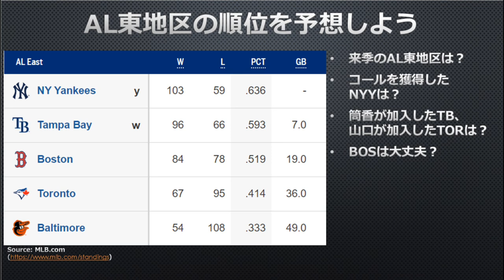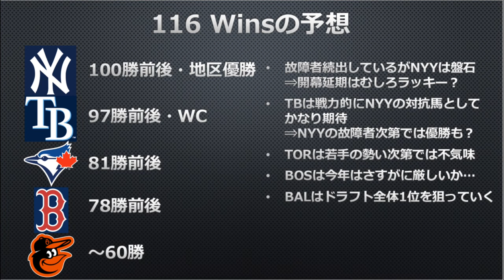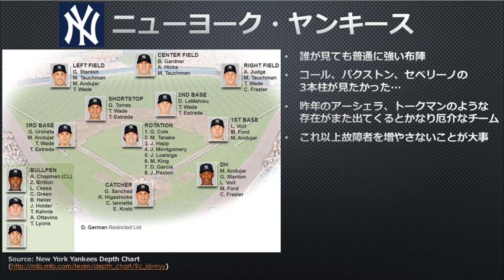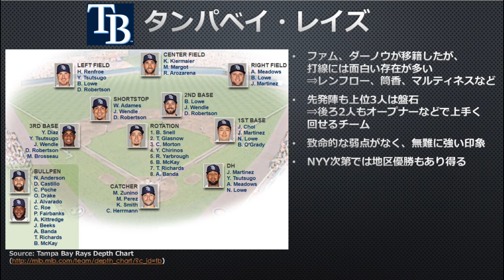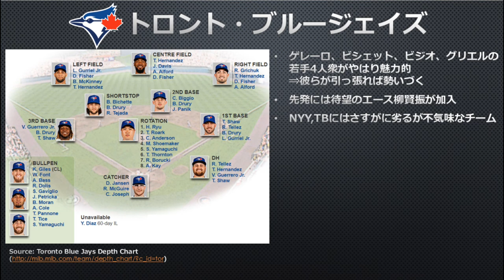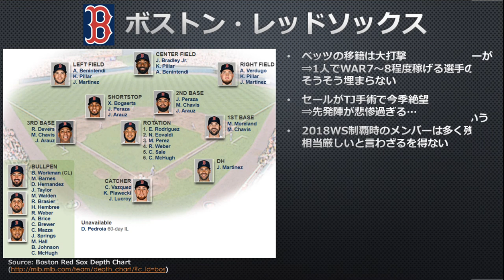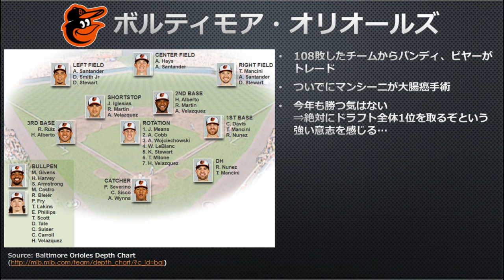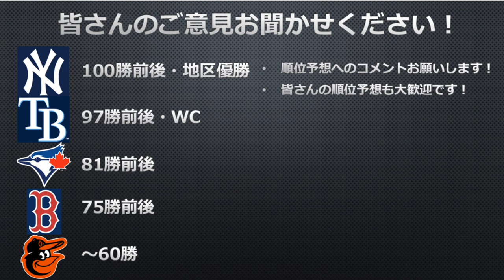【MLB】AL東地区順位予想！「悪の帝国」は今年も健在！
順位予想の第3弾はAL東地区です。

ヤンキースがFAの目玉ゲリット・コールを獲得したり、レイズが筒香嘉智、ブルージェイズが山口俊とそれぞれ日本人選手を獲得したりと日本からの注目も高い地区ですが、今年もヤンキースが強いという構図は変わらなさそうです。

対抗馬であるレイズがどれだけ戦えるかという点も注目ですが、個人的にはブルージェイズが若手の勢いそのままに上位進出を果たしてきたら一気に面白い展開になるのではないかと思っています。